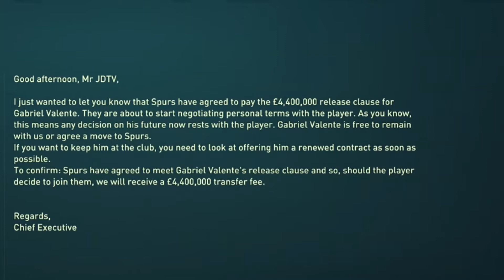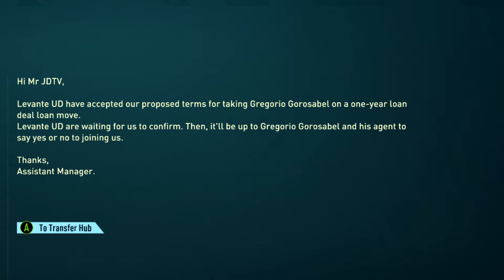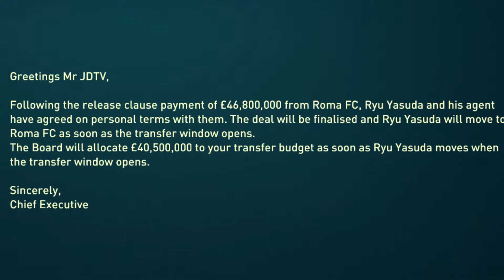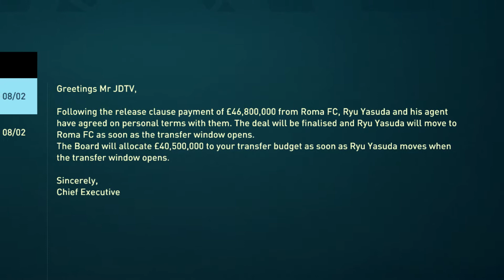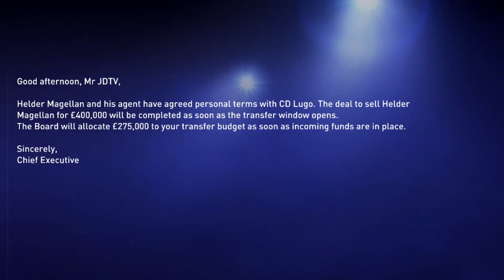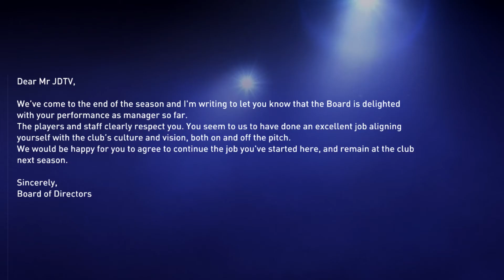FIFA 22 MALAGA YOUTH ACADEMY REBUILD // RETURN OF THE KING!!! #7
Yes guys and we're back with a brand new career mode series! This series won't end until we have achieved our objectives so make sure you follow on the journey!

As always, any improvements to the series let me know down in the comments!